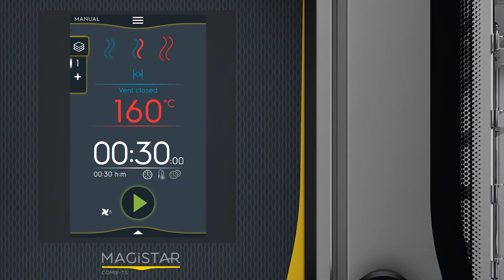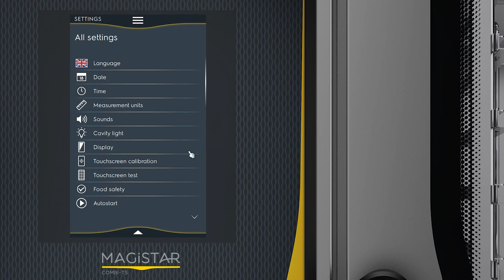Zanussi Magistar ovens: overzicht functies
In deze video vindt u een overzicht van de beschikbare functies van de Zanussi Magistar oven.